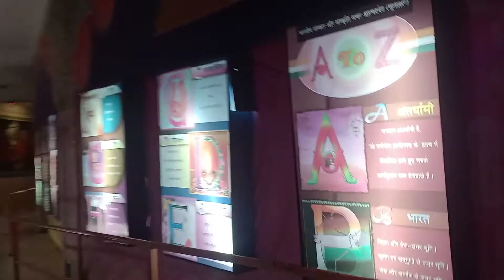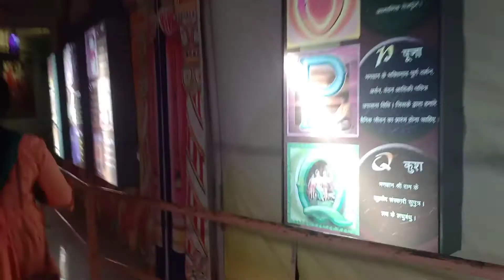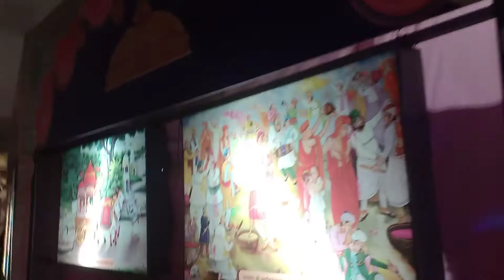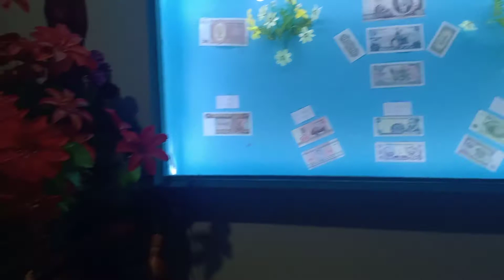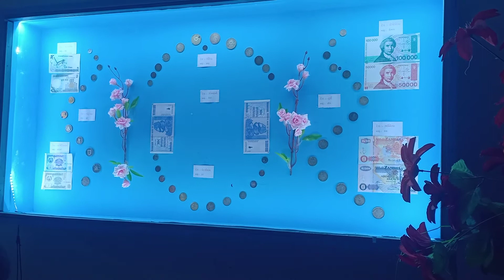પાટડી વણીન્દ્રધામ પ્રદર્શન